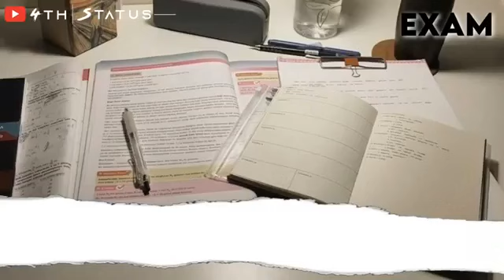November 26, 2022